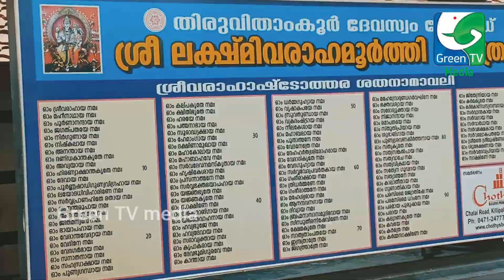ശ്യാമാബരം താരങ്ങള്‍ ശ്രീ ലക്ഷ്മി വരാഹമൂർത്തി ക്ഷേത്രനടയില്‍ SHYAMABARAM ZEE KERALAM GREEN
Attukal Pongala, arguably the largest festival of women in the world, began in the Kerala capital Thiruvananthapuram on March 7th. This year, the festival is witnessing huge participation of devotees. During the past two years, devotees have participated in the ritual by offering pongala at their homes due to the covid situation. Usually, women from Kerala and neighbouring Tamil Nadu throng the Attukal Devi temple, often called the Sabarimala of women, in large numbers for the festival.

ലോകപ്രസിദ്ധമായ ശ്രീ പത്മനാഭ സ്വാമി ക്ഷേത്രത്തോട് ചേര്‍ന്നാണ് ശ്രീവരാഹം ക്ഷേത്രം സ്ഥിതി ചെയ്യുന്നത്.തിരുവിതാംകൂര്‍ ദേവസ്വംബോര്‍ഡിന്റെ കീഴിലാണ് ക്ഷേത്രഭരണം .അയ്യായിരം വര്‍ഷത്തിലേറെ പഴക്കമുള്ളതായി വിശ്വസിയ്ക്കുന്നു.ഇന്ത്യയിലുടനീളം വരാഹമൂര്‍ത്തി പ്രതിഷ്ഠയുള്ള ഇരുപത്തിമൂന്നു ക്ഷേത്രങ്ങള്‍ മാത്രമേയുള്ളൂ .കേരളത്തില്‍ വരാഹമൂര്‍ത്തി പ്രതിഷ്ഠയുള്ള മൂന്നു ക്ഷേത്രങ്ങളില്‍ പ്രധാനപ്പെട്ടതാണ് ശ്രീ വരാഹം ക്ഷേത്രം.

വരാഹം ഐതീഹ്യം:

മഹാവിഷ്ണുവിന്റെ ഗോപുരദ്വാരത്തില്‍ നിന്നിരുന്ന രണ്ട് കിങ്കരന്മാരാണ് ജയനും വിജയനും. സനകാദി മഹര്‍ഷികള്‍ ഒരിയ്ക്കല്‍ മഹാവിഷ്ണുവിനെ സന്ദര്‍ശിയ്ക്കുന്നതിനായി വൈകുണ്ഠത്തില്‍ ചെന്നു. എന്നാല്‍ ജയവിജയന്മാര്‍ ഇവരെ അനാദരിച്ചു. താപസന്മാരെ ദാനവന്മാരാകട്ടെ എന്ന് ശപിച്ചു. ശേഷം മൂന്നുതവണ മഹാവിഷ്ണുവിനാല്‍ ഈ ജന്മങ്ങളില്‍ നിഗ്രഹിയ്ക്കപ്പെട്ടാല്‍ ശാപമോക്ഷം ലഭിയ്ക്കും എന്ന് അവര്‍ അനുഗ്രഹിയ്ക്കുകയും ചെയ്തു. അപ്രകാരം കശ്യപമഹര്‍ഷിയ്ക്കും ദിതിയ്ക്കും ജനിച്ച പുത്രന്മാരാണ് ഹിരണ്യാക്ഷനും ഹിരണ്യകശിപുവും. അസുരന്മാരായി ജനിച്ച ജയവിജയന്മാര്‍ ലോകപീഡ ചെയ്തു നടക്കാന്‍ തുടങ്ങി. ഒരിയ്ക്കല്‍ ഹിരണ്യാക്ഷന്‍ സമുദ്രത്തിലിറങ്ങി ഗദ കൊണ്ട് തിരമാലകളെ താഡനം ചെയ്തുകൊണ്ടിരുന്നു. ഭയചകിതനായ വരുണദേവന്‍ മഹാവിഷ്ണുവിനെ അഭയം പ്രാപിയ്ക്കുകയും മഹാവിഷ്ണു വരാഹവേഷം കൈക്കൊണ്ട് സമുദ്രഭാഗത്ത് എത്തി. മഹാവിഷ്ണുവിനെ കണ്ട നേരം ഹിരണ്യാക്ഷന്‍ ഭൂലോകത്തെ കയ്യിലേന്തി പാതാളത്തിലേയ്ക്ക് പലായനം ചെയ്തുവെന്നും വരാഹവേഷം പൂണ്ട മഹാവിഷ്ണു അവിടെച്ചെന്ന് ഹിരണ്യാക്ഷനെ വധിച്ച് ഭൂലോകത്തെ വീണ്ടെടുത്തു എന്നുമാണ് ഐതിഹ്യം.

പ്രതിഷ്ഠ

വരാഹമൂര്‍ത്തിയുടെ ഇടത്തെ തുടയില്‍ മഹാലക്ഷ്മി ഉപവിഷ്ടയായിരിയ്ക്കുന്ന രീതിയിലാണ് പ്രതിഷ്ഠ.
ഉപദേവതകള്‍:
ഗണപതി, ശ്രീകൃഷ്ണന്‍, യക്ഷിയമ്മ, നാഗരാജാവ്.
പ്രത്യേകതകള്‍:
വ്യാഴാഴ്ചയാണ് ക്ഷേത്ര ദര്‍ശനത്തിനു വിശേഷപ്പെട്ട ദിവസം.വരാഹമൂര്‍ത്തിയെ പ്രീതിപ്പെടുത്തിയാല്‍ വേഗം ഉദ്യോഗം ലഭിയ്ക്കുമെന്നാണ് വിശ്വാസം.ലക്ഷ്മീ ദേവിയുടെ അനുഗ്രഹത്താല്‍ സമ്പത്തും ഐശ്വര്യവും ലഭിയ്ക്കുമെന്നും വിശ്വസിയ്ക്കുന്നു.
വരാഹ പ്രീതിയ്ക്കു വരാഹമന്ത്രം:
"വരാഹ രൂപിണം ദേവം ലോക നാഥം മഹേശ്വരം മേദിന്ന്യുദ്ധാരകം
വന്ദേ രക്ഷ രക്ഷ ദയാനിധേ"
ക്ഷേത്രക്കുളം:

ശ്രീവരാഹം ക്ഷേത്രക്കുളം പ്രസിദ്ധമാണ്.കേരളത്തിലെ ഏറ്റവും വലിയ ക്ഷേത്രക്കുളമാണിത്.ഏകദേശം എട്ടു ഏക്കറോളം വിസ്തൃതി യുണ്ട്‌ക്ഷേത്രക്കുളത്തിന്.
പ്രധാന വഴിപാടുകള്‍:
ഗണപതിഹോമം,അഷ്ടോത്തരഅര്‍ച്ചന,ത്രിമധുരം,പാല്‍പ്പായസം,ഉണ്ണിയപ്പം,തുലാഭാരം.
പ്രധാന ഉത്സവങ്ങള്‍:
മീനമാസത്തിലുള്ള വരാഹജയന്തിയും പൈങ്കുനി ഉത്സവവുമാണ് പ്രധാന ഉത്സവങ്ങള്‍

ദര്‍ശന സമയം:
രാവിലെ 5.00 am 11.00 am
വൈകുന്നേരം 5.00 pm 8.15 pm.
ക്ഷേത്ര മേല്‍വിലാസം:
ശ്രീവരാഹം ക്ഷേത്രം, കിഴക്കേക്കോട്ട, തിരുവനന്തപുരം 695023
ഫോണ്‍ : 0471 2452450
ക്ഷേത്രത്തിലേയ്ക്കുള്ള വഴി:
നഗര ഹൃദയമായ തമ്പാനൂര്‍ നിന്നും ഒന്നര കിലോമീറ്റര്‍ അകലത്തില്‍ ക്ഷേത്രം സ്ഥിതിചെയ്യുന്നു. ഇവിടെനിന്നും ക്ഷേത്രത്തിലേയ്ക്ക് ബസ് സൗകര്യം ലഭ്യമാണ്.
അടുത്ത റെയില്‍വേ സ്‌റ്റേഷന്‍- തിരുവനന്തപുരം സെന്‍ട്രല്‍ റെയില്‍വേ സ്‌റ്റേഷന്‍(1.5 km)
അടുത്ത വിമാനത്താവളം- തിരുവനന്തപുരം അന്താരാഷ്ട്ര വിമാനത്താവളം( 5. km )